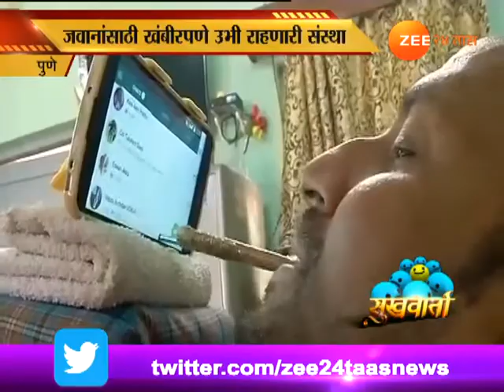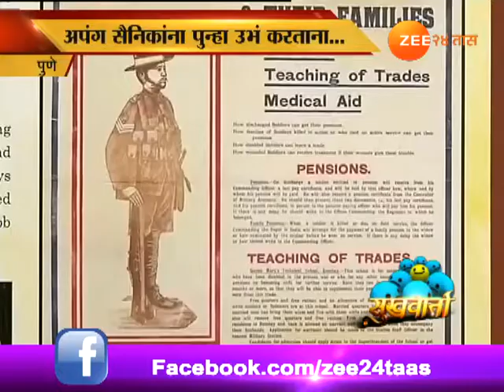सुखवार्ता | पुणे | अपंग सैनिकांना पुन्हा नव्याने उभं करणारी संस्था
Sukhwarta | Pune | Army Men Learning Skills To Survive